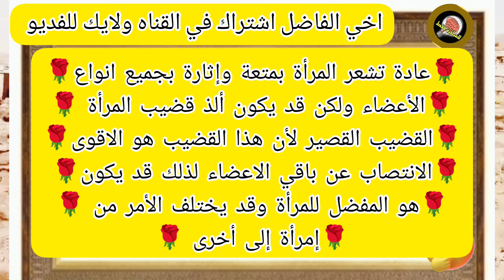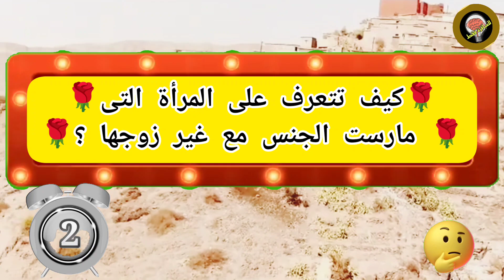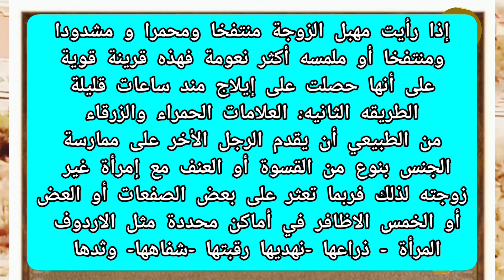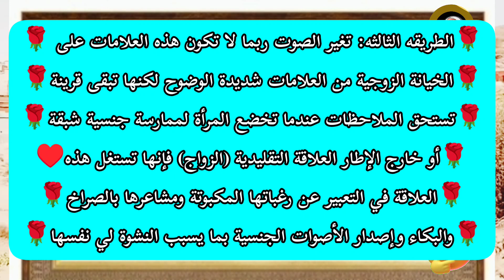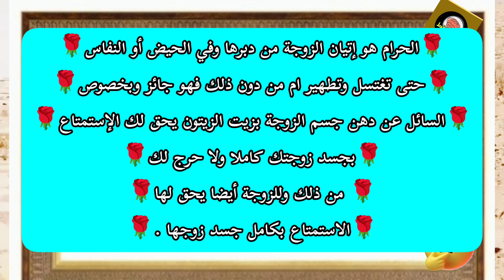اسئلة_ثقافية اسئلة_اسلامية للمتزوجين فقط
هذا الفديو يحتوى على أسئلة مفيدة جداً أسئلة تقافية مفيدة جداً أسئلة إسلامية أسئلة متكررة أسئلة عالم النفس أسئلة دنية متنوعة الغاز صعبة ممنوع الدخول أقل من 🔞